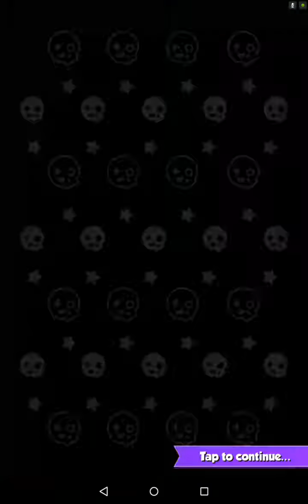ROVIO SKY PUNKS-LASHVINE LEVELS {1-3} THREE STAR GAMEPLAY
Description
The creators of Angry Birds present Sky Punks! Assemble a daring team of Punks as you race your Glidewing across the treacherous landscape of Neo Terra. Harness the power of magic Crystals to defeat rival Glidewing riders and fly even faster!
Sky Punks is an unlimited adventure starring a motley cast of characters. Reveal their stories as you collect them all. Use the coins and Crystals you find to unlock new Glidewings and abilities as you explore the exotic world of Neo Terra!
- DASH endlessly across mysterious and unpredictable lands.
- UNLOCK new characters from a diverse Sky Punks cast.
- WEAR a playful set of costumes – even dress up as an Angry Bird!
- UPGRADE and unlock Glidewings, each one with different stats.
- POWER-UP and use boosts to get more coins and dash even faster!
- JOIN special events for bonus rewards and bragging rights!
- EARN achievements and complete tough challenges!
Play Sky Punks now and join over 1.7 MILLION FANS in the Sky Punks universe!
*Note: Sky Punks is completely free to play, but optional in-app purchases are available.
Sky Punks is optimized for devices running Android 4.0 (Ice Cream Sandwich) and higher, with Mali-400MP4, Adreno 320 or higher.